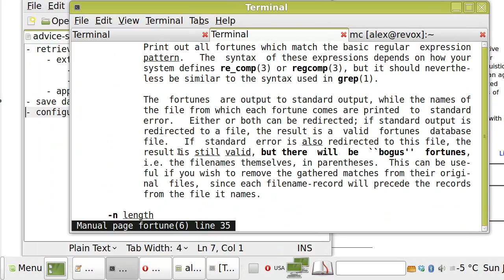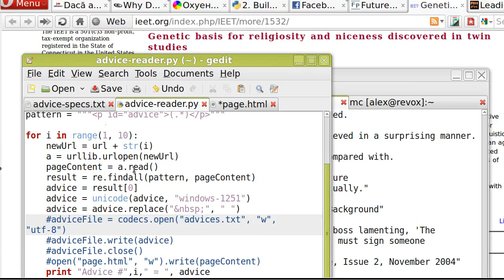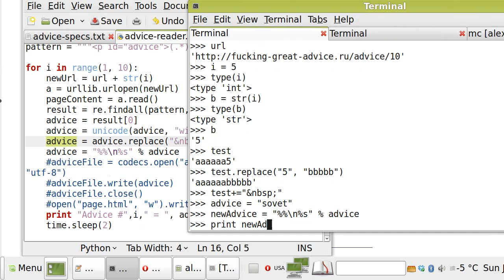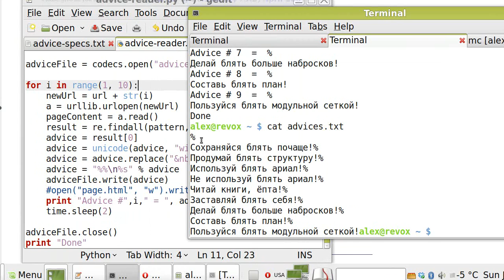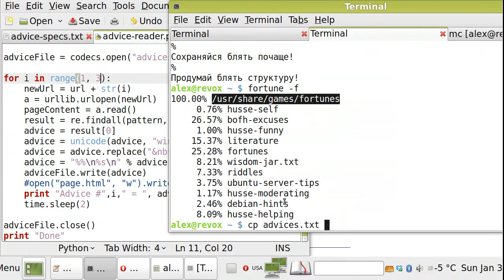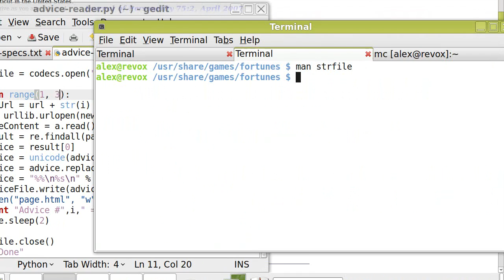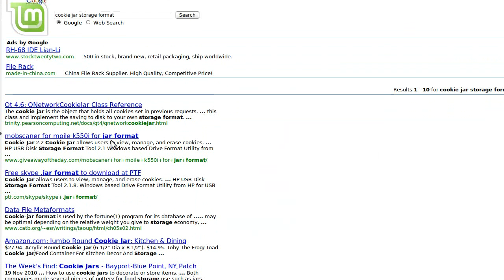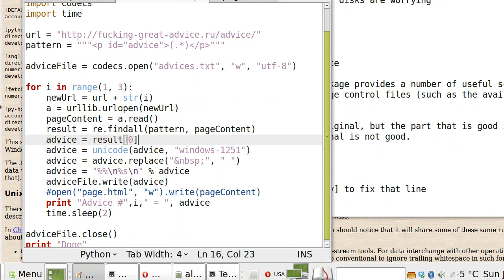Как автоматичеси собирать информацию с сайтов, 07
Этап #7
- форматирование строк
- формат cookie-jar
- конфигурация fortune